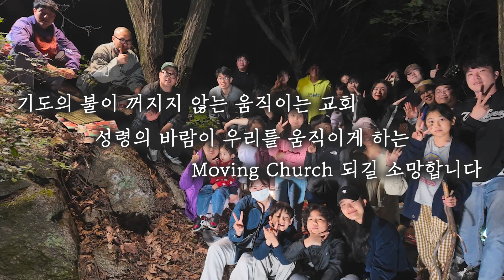2024 움직이는교회 | 성령강림주간 산기도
지난 금요일(5.24) 움교는 산기도에 다녀왔습니다⛰️
어린 아이부터 어른까지 각자에게 주신 소망들을 마음에 품으며 산을 올라갔고, 성령의 감동가운데 우리의 마음을 마음껏 올려드리고 돌아왔습니다!🔥🔥

특별히 늦은시간 부모님의 손을 잡고 산을 오르며, 기도소리를 들은 아이들이 이 기도의 유업을 이어받기를 소망합니다🌳

여자들과 예수의 어머니 마리아와 예수의 아우들과 더불어 마음을 같이하여 오로지 기도에 힘쓰더라(행1:14)